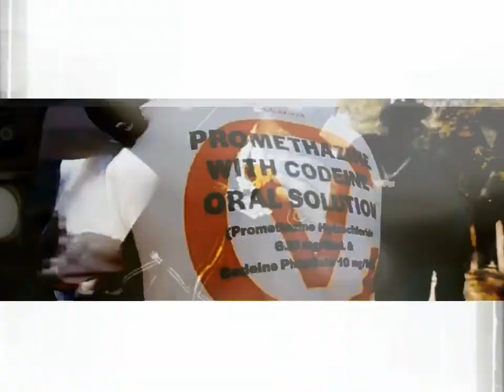Mudbaby Ru - No Emotions (KrossOverRadio Version) Link to Original in Description 👇👇